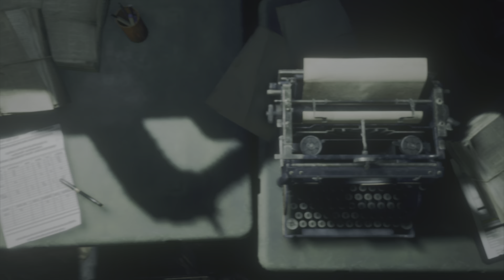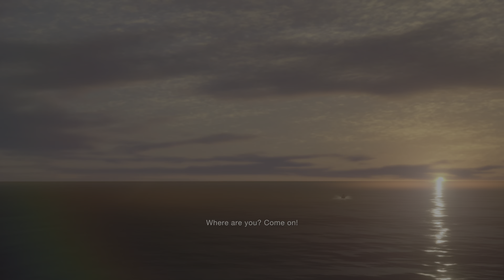Resident Evil 4_20230330235755